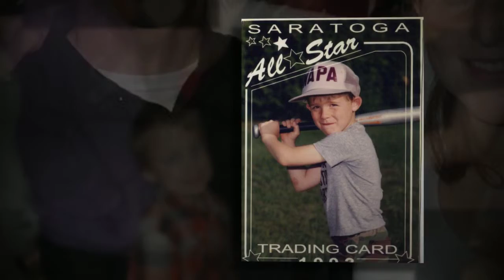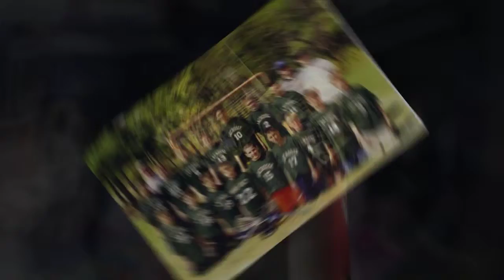Copy of Zachary 720p